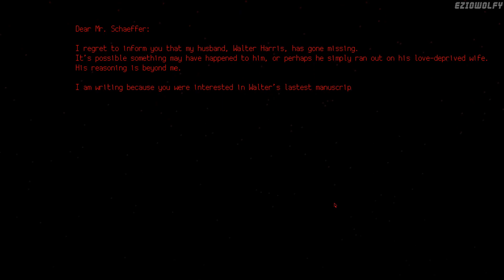Loretta ▶ Walkthrough -[No commentary] Part 03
No commentary. PC. HD.